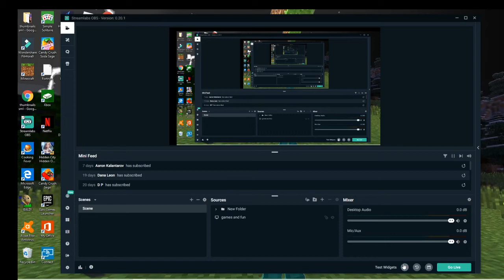a livestrem on my old youtube